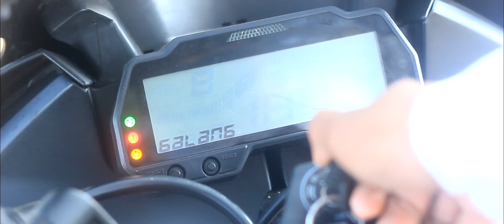This's Me & My Iron Horse